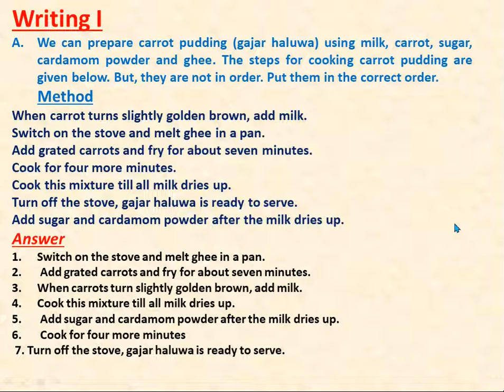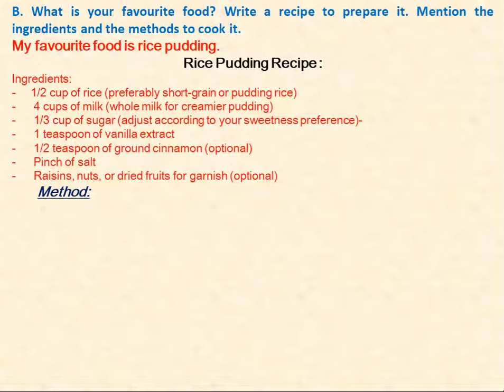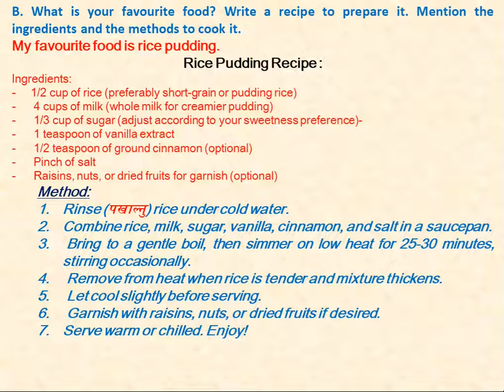Grade 10 English Unit 6 || Writing i & ii